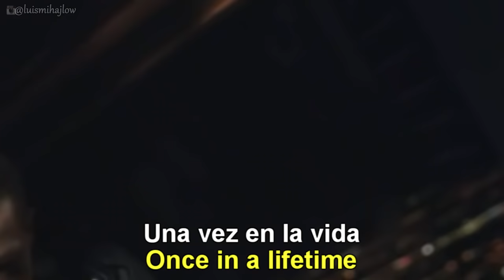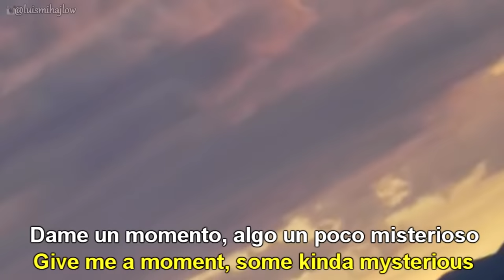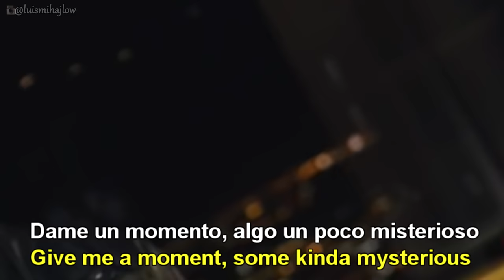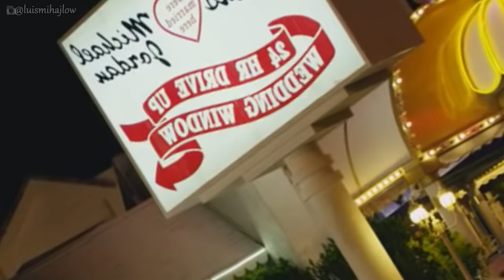The Killers - Shot At The Night [Lyrics English - Español Subtitulado]